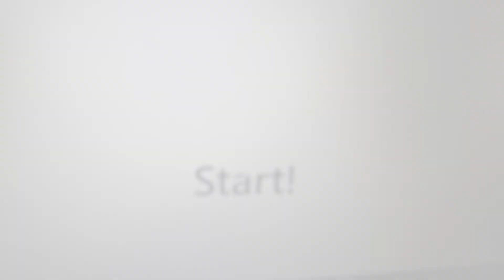500 SUBSCRIBERS GIVEAWAY WINNER!!